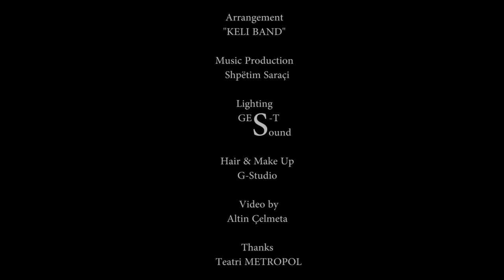Vikena Kamenica & Keli Band - Malenake (Official Music Video) (New Theme)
Arrangement : Keli Band
Music Production : Shpetim Saraci
Directed by  : Altin Celmeta
Costume : Ardi Asllani
Location : Teatri Metropol